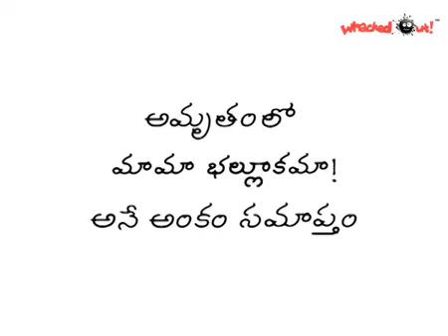మామా భల్లూకమా | Mama Bhalukama | Episode 150 |Comedy Serial